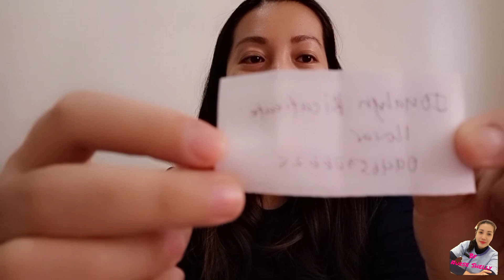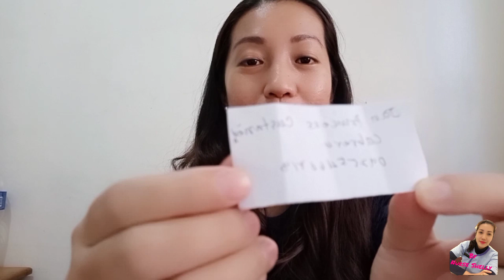Winners Of Vitamins and PT's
Thanks mga sis for joining,til next time ulit,,